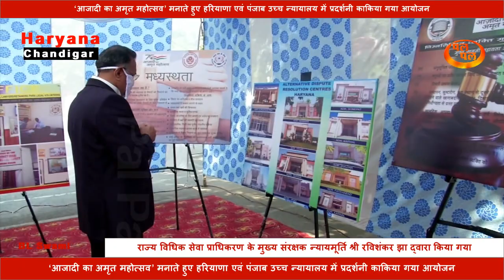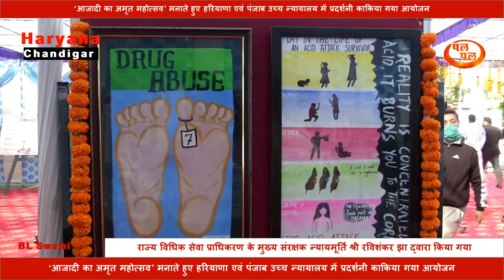‘आजादी का अमृत महोत्सव’ मनाते हुए हरियाणा एवं पंजाब उच्च न्यायालय में प्रदर्शनी काकिया गया आयोजन